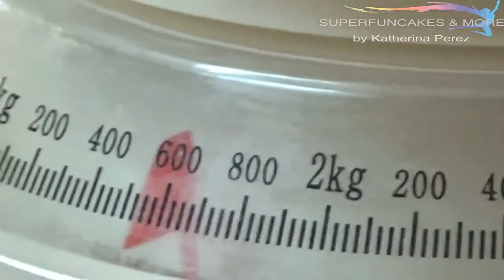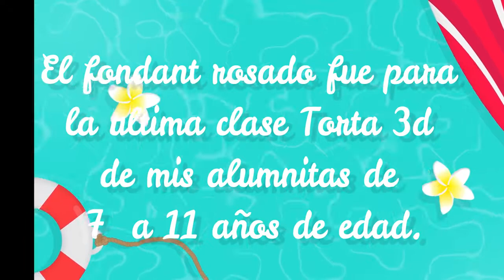COMO HACER Y PINTAR FONDANT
recetafondant, fondantdenubes, comopintarfondant, Como hacer fondant y pintarlo en el proceso...
VIDEOS SUGERIDOS:
CUANTO DURAN LAS FIGURAS DE FONDANT
COMO CUBRIR CON CREMA DE MANTEQUILLA
COMO CUBRIR CON GANACHE Y CREMA DE MANTEQUILLA
COMO MODELAR UNA CARITA CON FONDANT